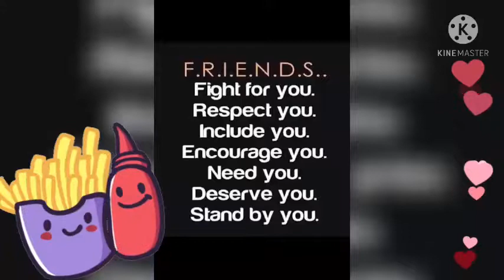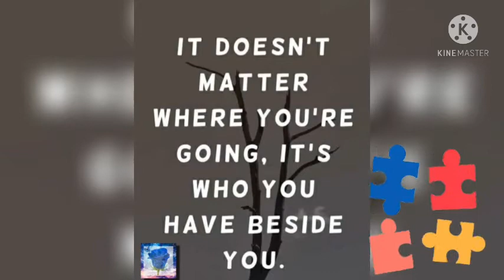Like a jigsawpuzzle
Good morning my friends!

It's Sunday. Let us enjoy some classic food that apparently go together like champoradoandtuyo, pritongtilapia and ginisangmunggo.

Much like a jigsawpuzzle, wegotogehter, wecompletethepuzzle with our differences and common ground we all share in YT ... vlogging.

No matter where you go, it's who you have beside you.  To keep you company along your journey.